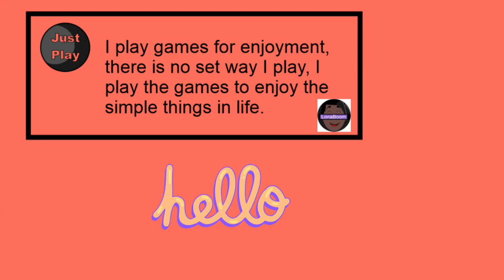Minecraft Legends: Part 6 Finding the Regal Tiger and creating the Redstone Launcher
Discover the mysteries of Minecraft Legends, a new action strategy game. Explore a gentle land of rich resources and lush biomes on the brink of destruction.